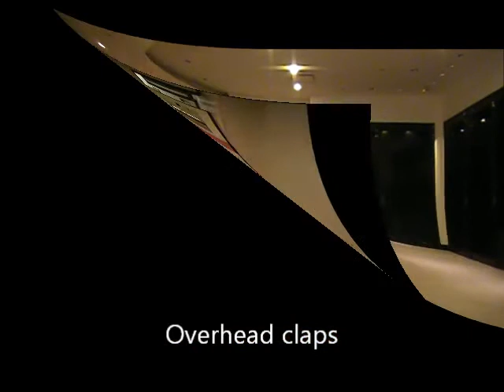Walking on Sunshine Glitter Girls Sunday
DanceNation